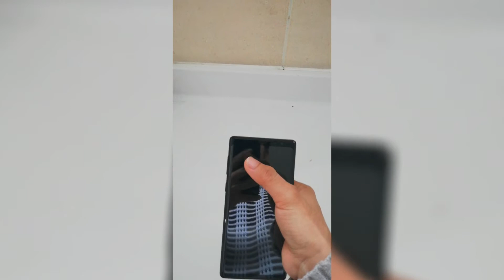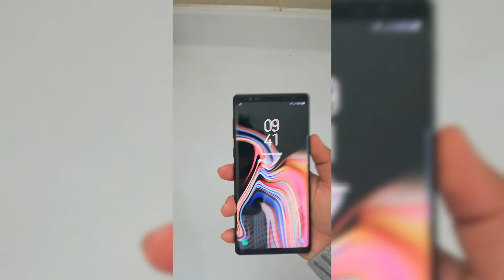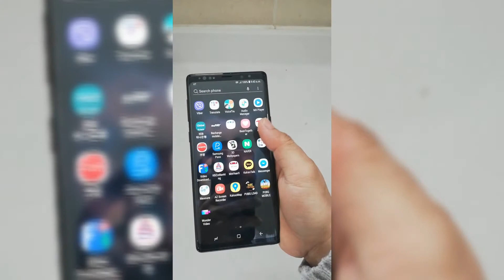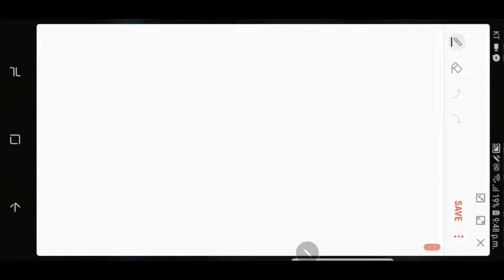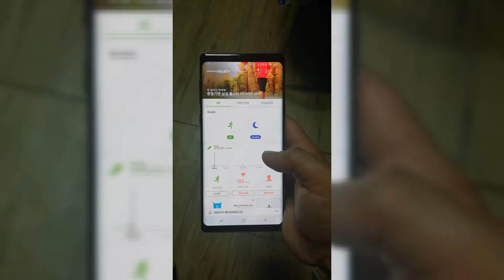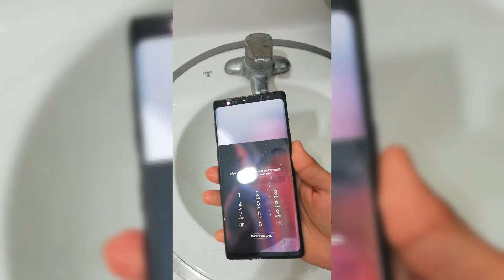Note 9 review